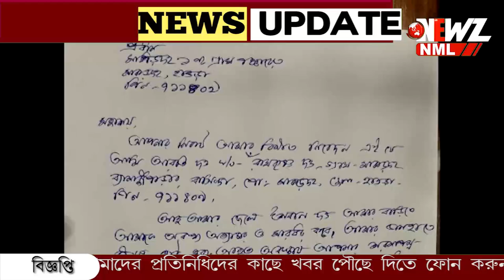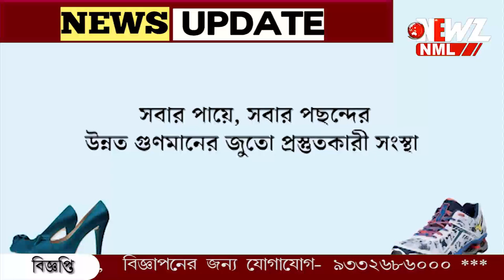ছেলে-বৌমার অত্যাচারে করুন পরিণতি বৃদ্ধার। চোখে জল আসবে আপনারও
ছেলে-বৌমার অত্যাচারে করুন পরিণতি বৃদ্ধার। ভাঙা হাত দেখিয়ে বলছেন এই হাতেই ওকে লালন-পালন করেছি, আমার সেই হাত-টাই ভেঙে দিল!